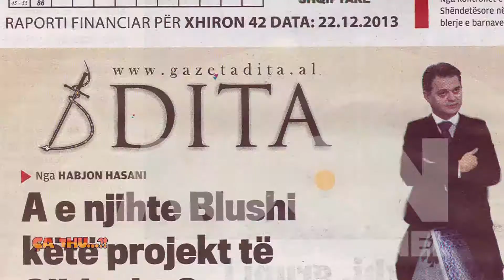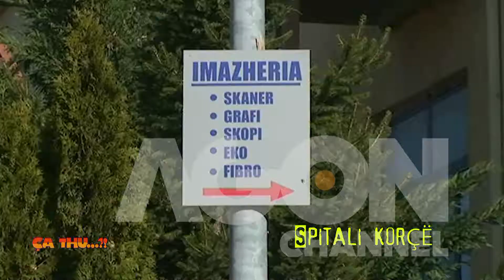CA THU 23 12 2013 PJ 3